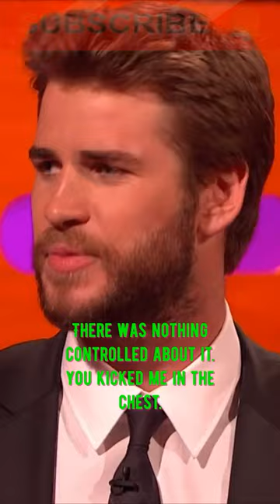Liam Hemsworth Kick To The Chest By Van Damme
Liam Hemsworth Got a Controlled Kick To The Chest By Van Damme

Original source: The Graham Norton Show